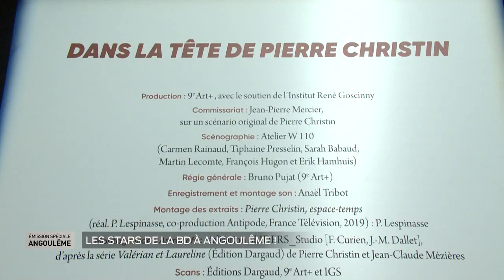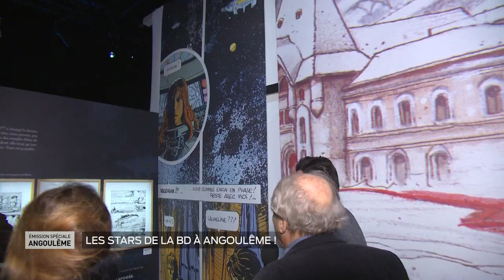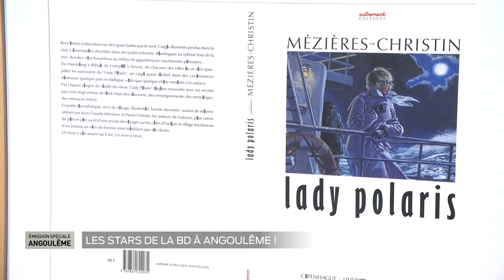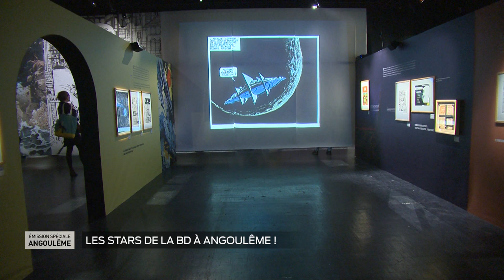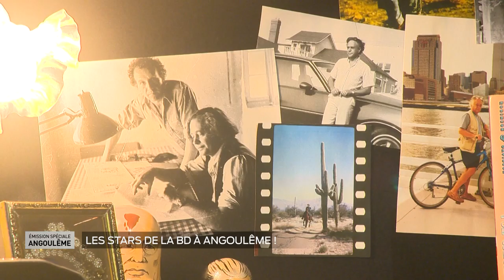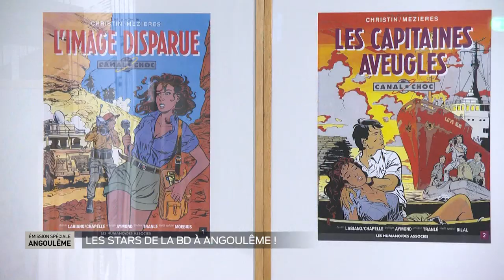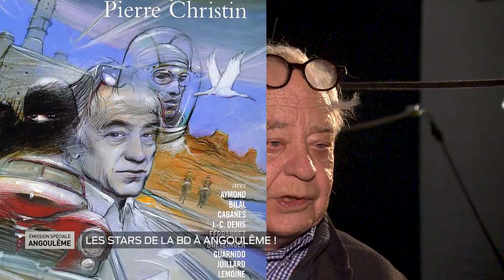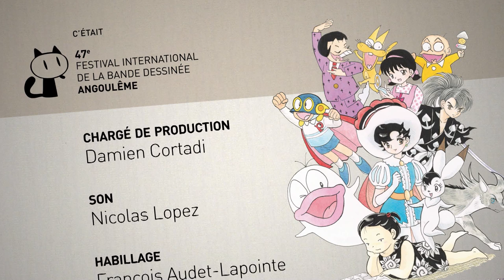Angoulême - Les stars de la BD à Angoulême 2020